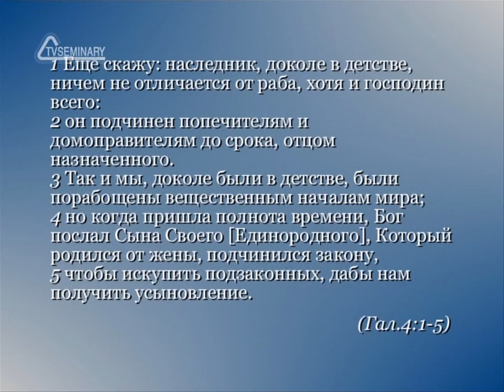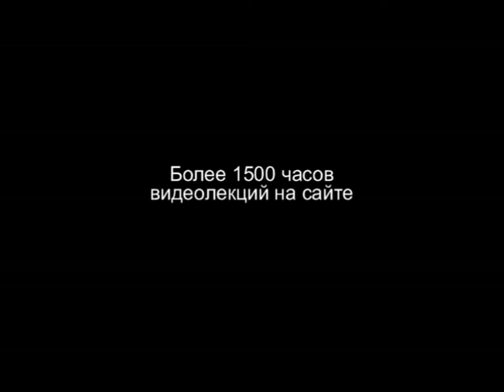HS201 Rus 4 Археологические источники Важность археологии